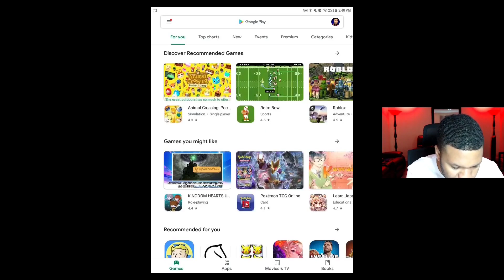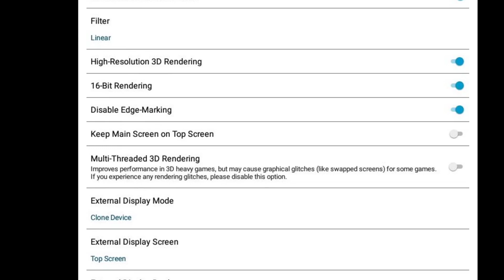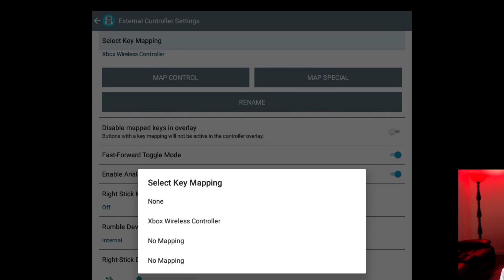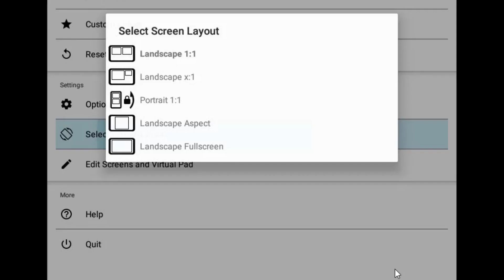DRASTIC NDS Android Emulator Setup Guide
You can download Drastic from the Google play store